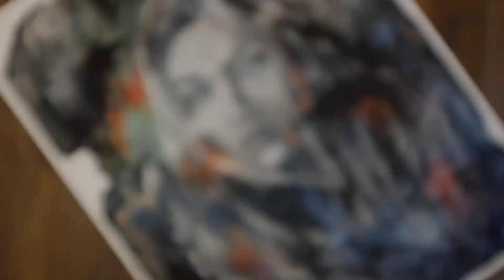Artwork Photography at Klein Imaging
No matter how stunning your original artwork might be, or how good a printer and paper combination you choose for printing your images, you first need to accurately capture the colour and detail information in your image. Artwork photography is in many ways an art in itself, and getting your work photographed professionally in our studio will ensure you get the best possible results for your giclée prints.